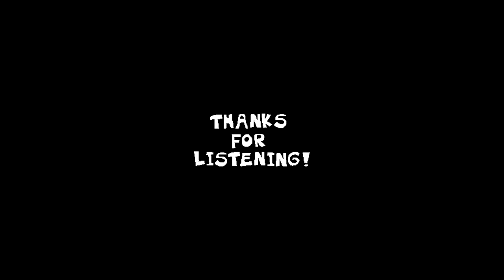Pepper-Jack Blues! (Vigilante and Pepperman escape) - Pizza Tower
Because of the comments in the video of Common Tastes, I decided to do this song so we can complete it!

Art by - Ferpe